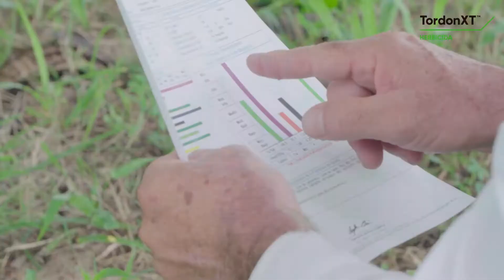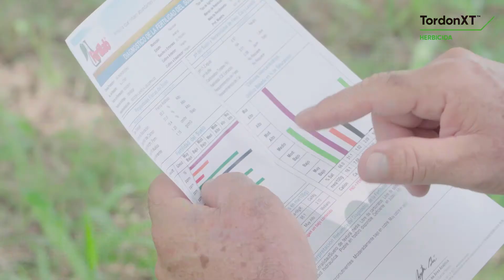Episodio 5: Análisis de suelo | Pregúntale al experto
PregúntaleAlExperto y aprende sobre la importancia de realizar análisis de suelos para poder realizar una correcta selección de la especie forrajera.